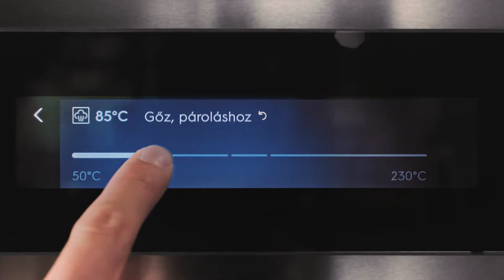Electrolux SteamBoost gőzsütő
Egy Electrolux SteamBoost gőzsütőben a gőz és a forró levegő együtt finomabbra süti az ételeket. A sült hús szaftosabb, a kenyér ropogósabb és lazább lesz, a zöldségek élénkebb színűek és roppanósabbak maradnak. A Steamify® funkció pedig automatikusan beállítja a megfelelő pártartalmat a sütőtérben.